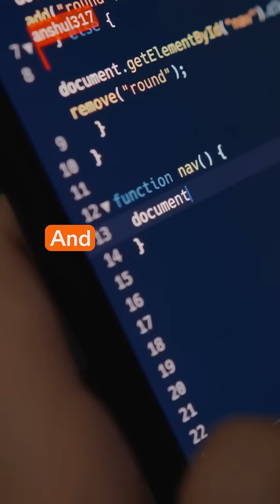From idea to app in minutes